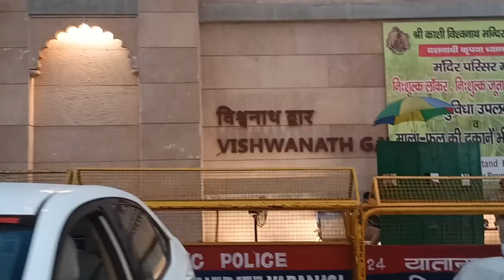GANGA ARTI Banaras 🙏banaras Full Ganga Arti❤️ youtube Full familyTour 🧿of Banaras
Hey everyone🙏🙏🙏🙏🙏

Hope you guys are doing extremely well🥰🥰🥰

 it's me Nidhi Roy 🤩and here it is a video of full GANGA ARTI  in Varanasi, Uttar Pradesh, India ...

I am telling you guys to feel this Aarti and you will feel that why I am talking about Ganga aarti .

please please go and watch and just feel the positive vibe of Varanasi.
positive vibe of Ganga Aarti .

it is really speechless

thankyou